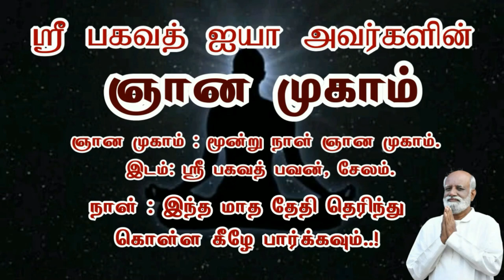விலங்குகளுக்கு கர்மா உள்ளதா? ஆத்மா கர்மா என்றால் என்ன? - Sri Bagavath ஐயா